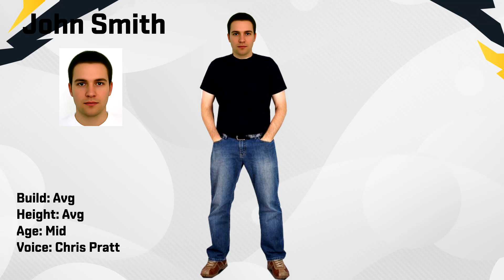Rainbow Six Community Patch reveal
Fluke's official unofficial patch notes are back! Find out what kind of bullsh*t is coming to Rainbow Six: Siege next! New operator, map reworks, balance changes, and many, many more features you didn't know you wanted! And no NFTs, we promise!

Six Memevitational 2022 takes place on the 15th/16th January. It's as silly as before, but this time we are in a professional broadcast studio!